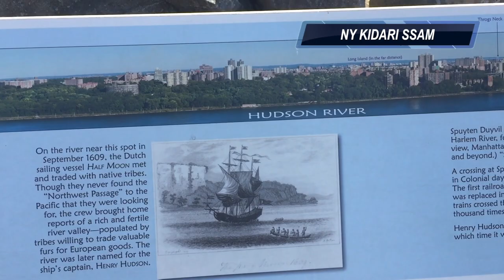Driving on the road - New York to New Jersey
Drive City